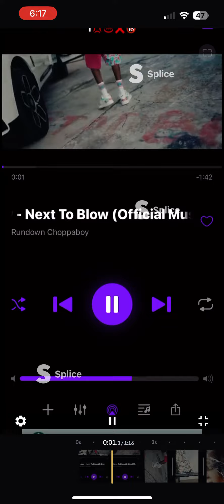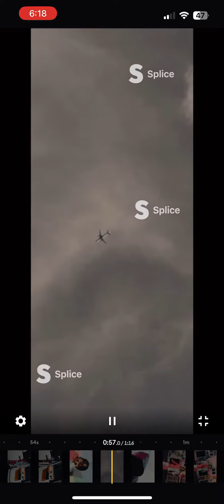rundown choppa boy-next to blow(FAST)